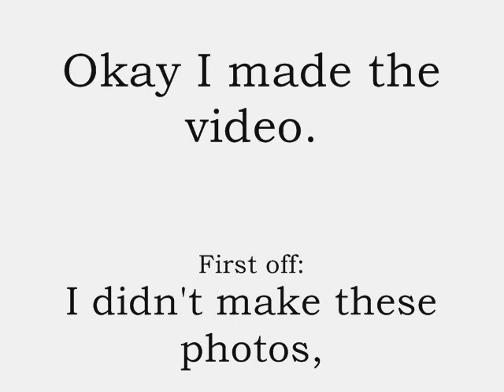The Beatles 8-bit! - Eight Days a Week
(taking requests) not like anyone will notice this desc.